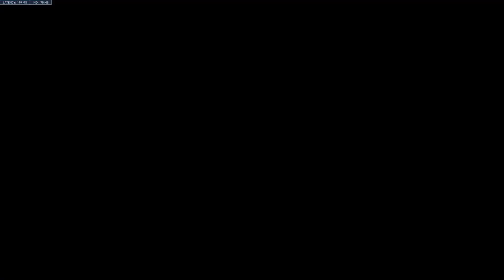The Aiming is a Mystery | Overwatch 2 Gameplay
We tried . . .